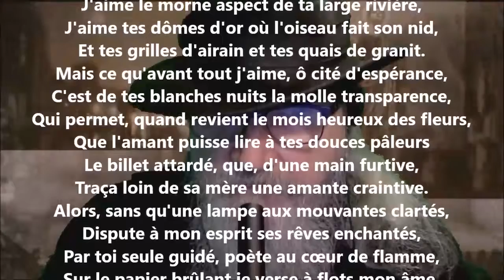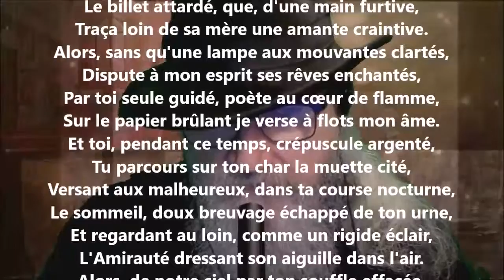Le cavalier de bronze - Alexandre Pouchkine lu par Yvon Jean